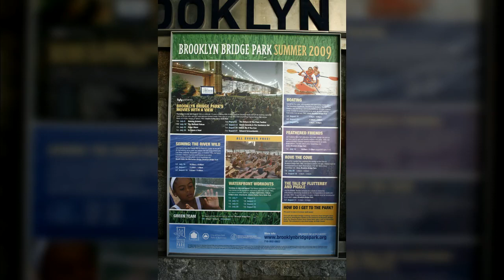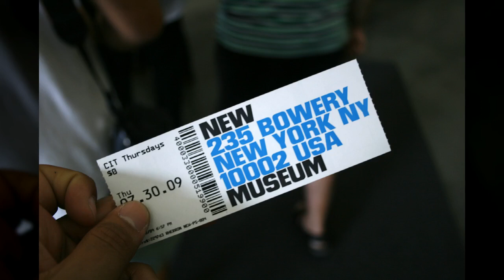뉴욕22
1만8천개 이상의 다양한 컨텐츠들을 목록별로 구분하여 재생목록에 정리하였습니다.

1. Youtube, Pixabay, 공유마당에서 제공하는 음악과 사진들을 이용한 컨텐츠.
2. 일상이 담긴 Shorts 영상.
3. 플랫폼 기획 전반.
4. 랜선 여행 시리즈 - 국내, 전세계 대륙별 컨텐츠
5. 대한민국 역사 시리즈